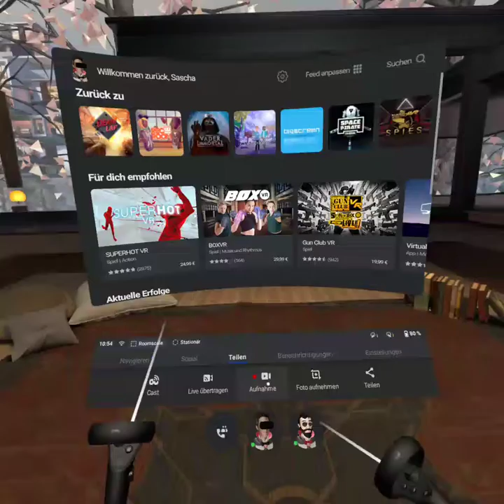Death Lap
Auf der Oculus Quest